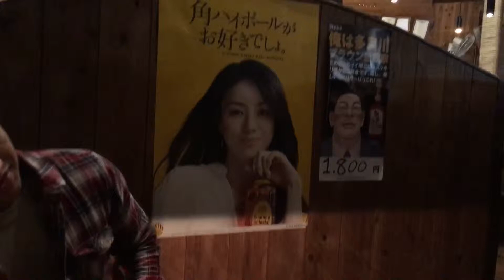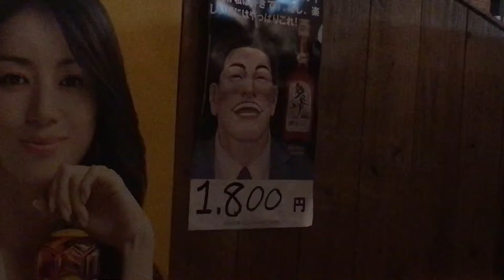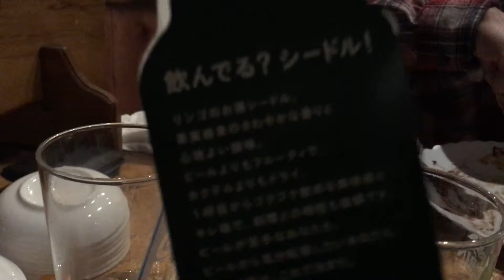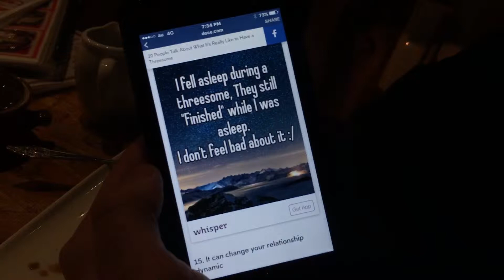Cracker Barrel Japan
Worst Cracker Barrel ever